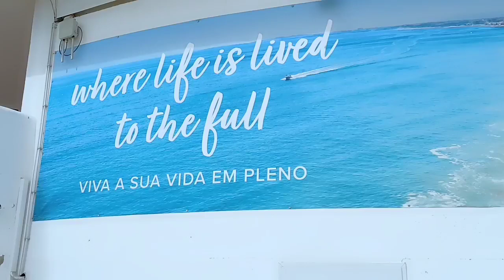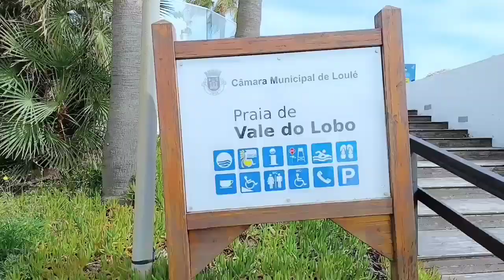Vacanta in Algarve : Praia de Vale do Lobo, Portugalia .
Vizitam Vale do Lobo care este este o destinatie perfecta din Algarve , Portugalia , o statiune cu o plaja perfecta , vegetatie abudenta si va puteti bucura de multe peisaje frumoase si atractii locale .

Visiting Vale do Lobo – a destination rich in experience & the best of nature

In the coastal Algarve region of Portugal, the Atlantic Ocean, soft golden sands, and lush green pine forests set the stunning natural scene. Home to a life-loving community of villa, townhouse and apartment owners as well as international holidaymakers.
The resort is for those who enjoy the outdoor lifestyle, the Mediterranean climate, inspiring activities, and the effortless luxury of exclusive facilities and services. It can all be found here, all year round, at the one and only Vale do

From dream properties and heavenly holiday rentals to the very best in outdoor activities, Vale do Lobo is the cream of Algarve living.